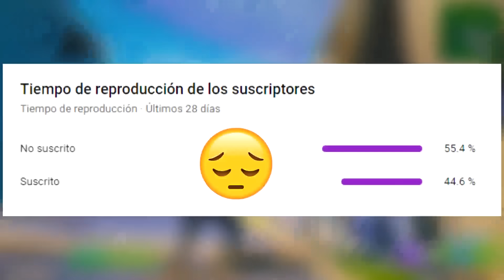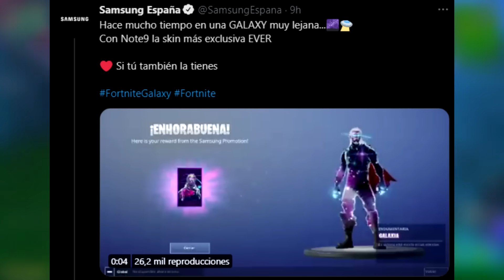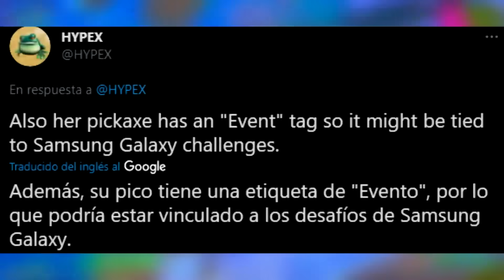¡RAPIDO! NUEVA SKIN GRATIS para *TODOS* en FORTNITE 😱🎁SKIN GUERRERA GALAXY GRATIS FORTNITE x SAMSUNG